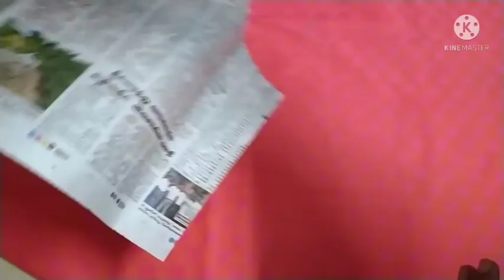aari work blouse /trending hanging sleeve border/thamizhmottu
so happy to meet all of you after a long gap...hope so the vedio will be usefull for your creativity.